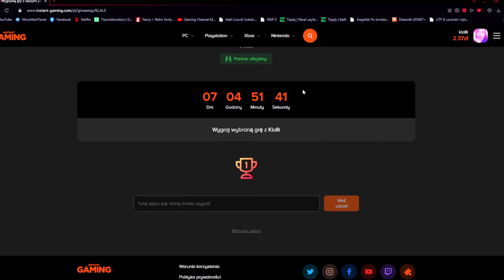SPRAWDZAM CZY DOSTAŁAM DARMOWE DIAMENCIKI! 🤯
💯 𝙒𝙎𝙋𝙄𝙀𝙍𝘼𝙅 𝙈𝙉𝙄𝙀! 💯

🌍 ↪ 𝙈𝙀𝘿𝙄𝘼 𝙎𝙋𝙊𝙇𝙀𝘾𝙕𝙉𝙊𝙎𝘾𝙄𝙊𝙒𝙀:
     ξˇTIKTOK: lis_e_k